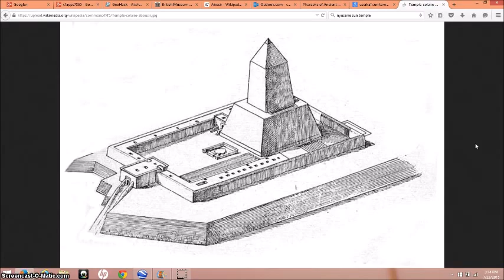The Ruins Of Abu Sir, Egypt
The ruins at Abu Sir include pyramids almost 4500 years old and the remains of great "sun temples".  Abu Sir has been called the site of the forgotten kings of the 5th Dynasty.

Nyuserre was misspelled (idiot) (Possessed of Re's Power) 5th dynasty
 Neferirkare (beautiful is the Soul of Re)
 Sahure ( He who is close to Re)
 Neferefre - Info Scarce. 5th Dynasty
 Userkaf (His soul is strong) Founder of the 5th Dynasty